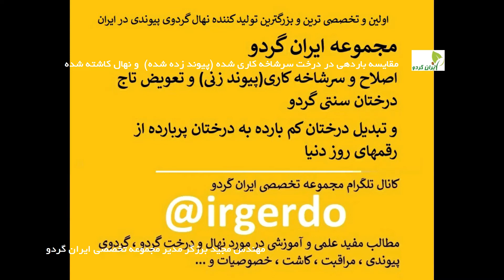مجید برزگر: باردهی نهال گردوی کاشته شده و درخت گردوی سرشاخه کاری شده (پیوند گردو) با ارقام تجاری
توضیحات مهندس مجید برزگر مدیر مجموعه ایران گردو در خصوص باردهی درخت گردوی سرشاخه کاری شده و قیاس آن با باردهی نهال(درخت)  گردوی کاشته شده

مجموعه تخصصی ایران گردو
اولین و بزرگترین تولید کننده نهال گردوی پیوندی در ایران
 از ارقام تجاری و بین المللی :
چندلر
هاوارد
فرنور
فرنت
فرانکت
پدرو
روند
تولاری
لارا
 سیسکو
ایوارتو
و ژنوتیپهای برتر ایرانی
با خصوصیات عالی نسبت به سایر درختان گردو :
 پربار
 دیرگل(گل دادن بعد از رد کردن سرمای بهاری)
نیمه پا کوتاه

ارسال نهال انواع ارقام نهال گردوی پیوندی به سراسر کشور

ارائه نهالهای یکساله و دوساله  بصورت نهال ریشه لخت و گلدانی
تمامی نهالها دارای برچسب اصالت از موسسه تحقیقات ثبت و گولاهی بذر و نهال کشور
جهت تهیه نهال لطفا ثبت نام کنید
آدرس دفتر فروش :  خوی – میدان کشاورز – روبروی مخابرات
تلفنهای تماس :
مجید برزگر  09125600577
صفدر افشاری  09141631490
وبسایت ما :

Majid Barzegar and Safdar Afshari
are the IRANGERDOO's managers who first started producer international walnut seedlings in Iran and they are bigerest in IRAN

IRANGERDOO is The largest producer Hybrid walnut seedlings in Iran
in khoy
Keshavard Square
at the front of ITC
IRANGEREDOO
IRAN - KHOY
Office Phone Number: